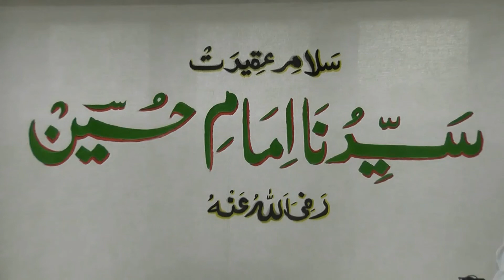The merits of the ahlul bayt trailer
We were honoured to host the very learned scholar, Shaykh Asim ul Qadri at our first public event at Suffa Education Centre. It is with great pride that I present to you all the trailer for this highly spiritual and informative gathering: the merits of the ahlul bayt

The Messenger of Allah sallallahu alaihi wa sallam said,

"Love Allah for the blessings by which He nourishes you, Love me for the love of Allah and Love my family for my love"

Tirmidhi